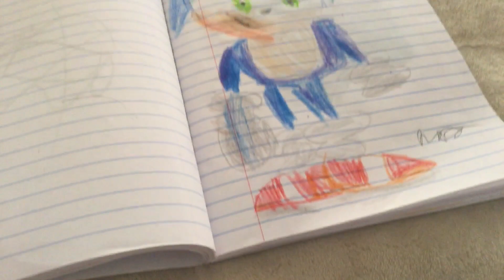Completmovie sonic drawing